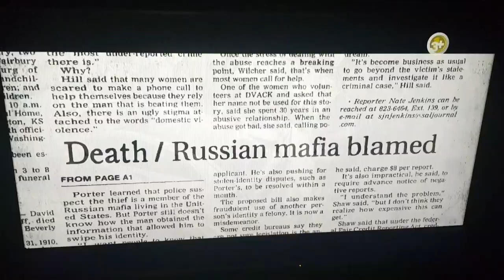Russian police in action.. taken from the movie "Triple Nine"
Some cops in USA are definitely not fulfilling their duty. There are still thousands of cops, doing their utmost best to serve and protect.
The bad ones, are ruining it for all the good.

While in Russia, these friendly guys are viewed as doing their duty. And they never hold back..!
More can be found, in recent peaceful protest, getting absolutely clobbered.
And they know, not to say F you and resist in any way, because then it gets much worse.

Again it's taken from a movie. But pictures don't lie. America might not that bad after all.

While in my country, Denmark, they mostly do their job outstandingly.
Except for wasting unbelievable amounts of time and money, rummaging around people's nutsacks in a unsuccessful attempt, to stop people from smoking weed.
I don't smoke, but I still say Legalize... to stop the drugs lords and terrorists, from getting their fundings to wage the war on democracy.
And spend the resources on, f
ex. the people burglaring and traffic violations instead.

Remember... behind every badge, American, Russian and Danish.. there's a human who also thinks and feel. Who also can get traumatized, by what is happening around them.